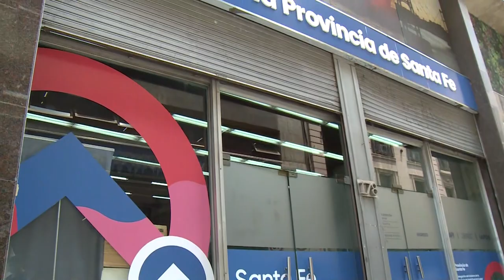SANTA FE FIRMÓ MEMORÁNDUM CON EL MINISTERIO DE CIENCIA, INNOVACIÓN, TECNOLOGÍA Y TELECOMUNICACIONES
Tiene como objetivo promover la cooperación recíproca en materia de ciencia, tecnología e innovación en las áreas de interés común para ambas partes.